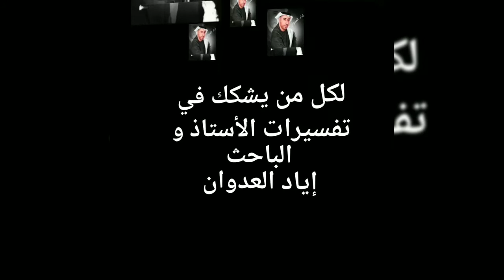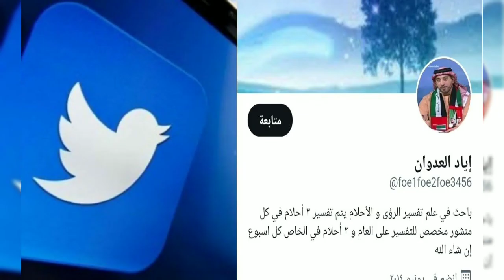أحلام تحققت تفسيراتها من قبل الأستاذ إيادالعدوان تواصلو معه عبر حساباته 👇👇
برنامج إني_أرى لتفسير الأحلام مع الأستاذ و الباحث إياد العدوان
1-عن طريق البث المباشر لبرنامجه إني_أرى على صفحته على الفايسبوك تفسير الأحلام مع إياد العدوان و قناته على اليوتيوب تفسير الرؤى و الأحلام dreams ،حيث يقوم الاستاذ بإعلان موعد البث عبر صفحته على الفايسبوك .و يكون التفسير بمتابعة البث و إرسال أحلامكم عبر التعليقات مع مراعات كتابة الحالة الإجتماعية و الحلم بطريقة واضحة .
2-عن طريق خدمة الواتساب_المدفوعة للأحلام المستعجلة عبر الرقم الآتي :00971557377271